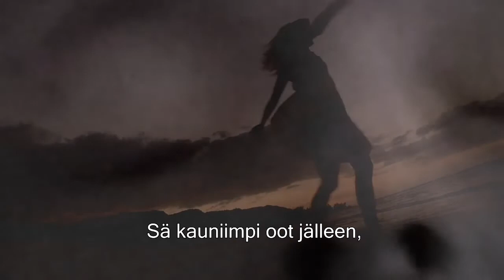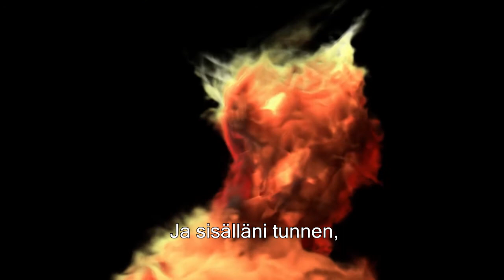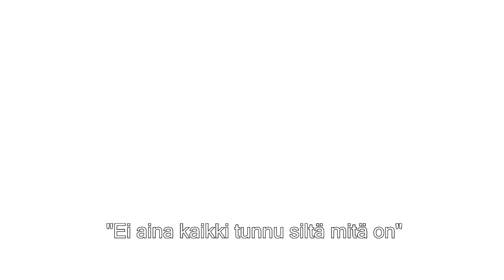Janne Leino Taivas on viilee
Säv. Thomas Thörnholm
San. Janne Leino